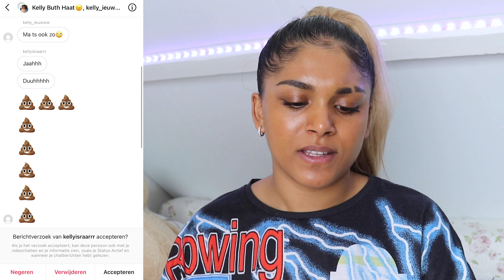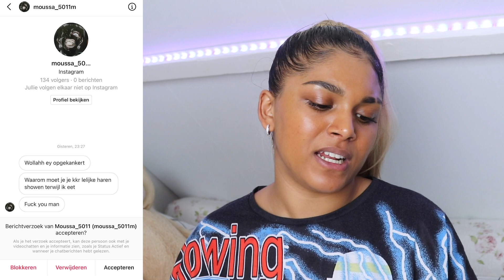"HELP MIJN VRIENDIN WILT MET JOUW EX AFSPREKEN " & EEN GROEPSCHAT MET *** | KELERE BERICHTEN #15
"FILIPE is VREEMD gegaan MET mijn VRIENDIN" & "VIEZE HAREN! Ik was aan het ETEN" berichten krijg ik binnen op INSTAGRAM... JOIN NU